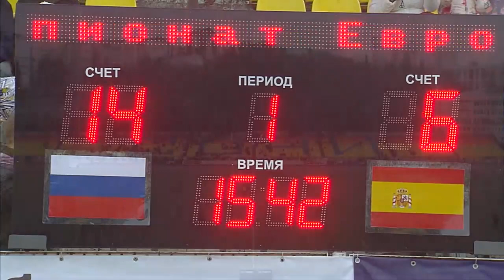2016 Мужчины Регби 15 Россия - Испания / Russia vs Spain